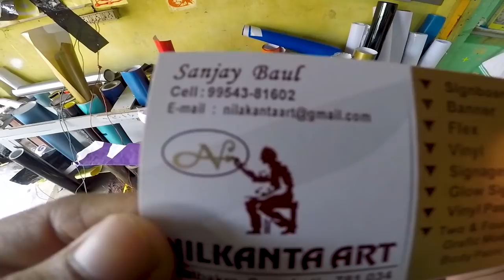Our Ride Starts | Dimpu is Excited (Day 1)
THE PRODUCTS I USE
BIKE PRODUCTS:
CHAIN CLEANING
BIKE GLOVES
MOTUL ENGINE OIL
THE RIDING GEARS
THE RIDING GLOVES
assamor ripun
assamor ripun new video
assamese video
our new ride
new ride
new ride from guwahati
couple ride bike
bike riding couple
couple rides
ride in monsoon
dimpu baruah